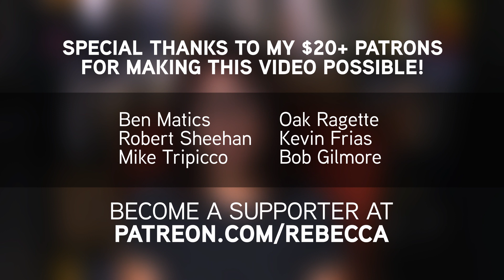Surprise! Climate Change Deniers Are Terrible at Science